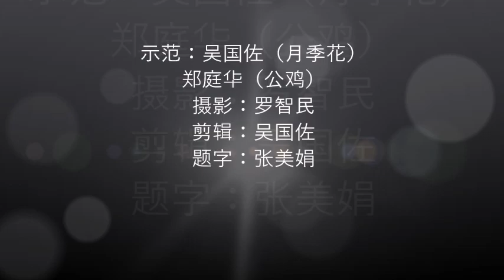小写意月季花画法，Painting roses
小写意月季花画法，
Painting roses
新金山文心画院，